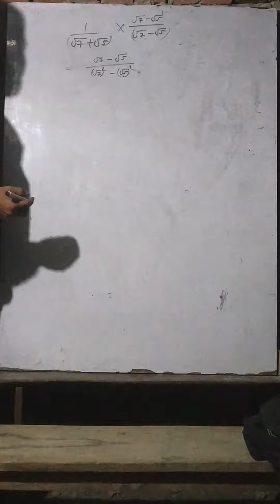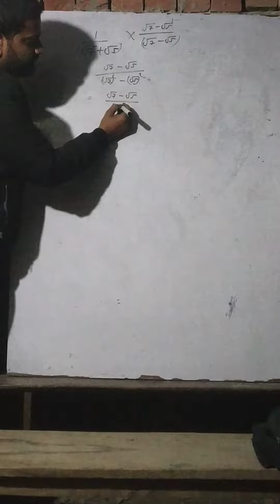16 May 2022